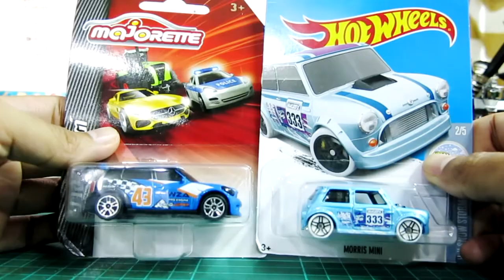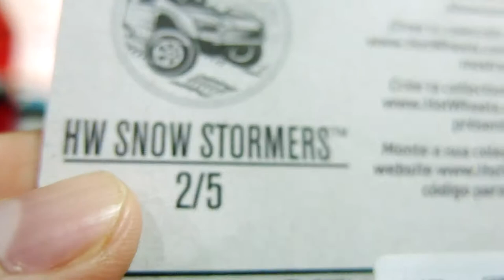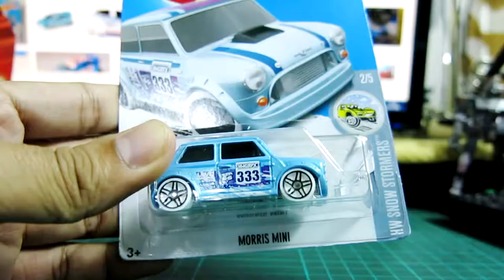มาดูรถเหล็กสไตล์ MINI จากสองค่ายยอดฮิตกัน